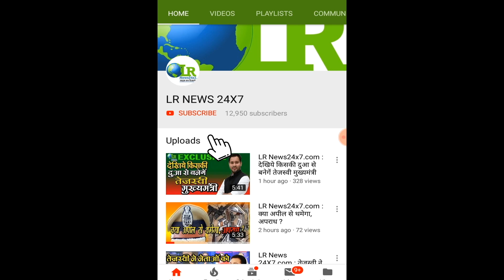LR News24x7.com लोकसभा चुनाव 2019 प्रज्ञा को BJP की उम्मीदवार बनाए जाने पर ओबैसी ने पूछा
LR News24x7.com
प्रज्ञा को BJP की उम्मीदवार बनाए जाने पर ओबैसी ने पूछा PM मोदी से सवाल ?